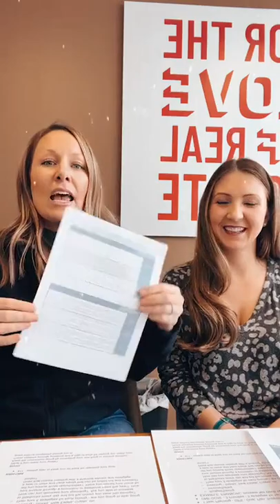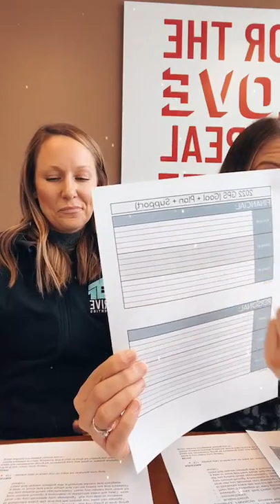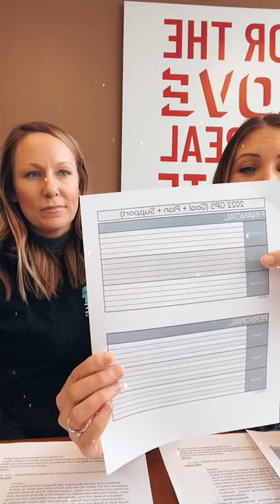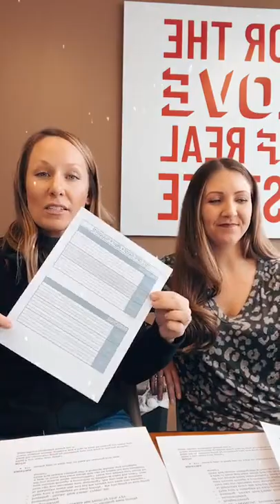Teaching Tuesday - Goal Setting for 2022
Goal Setting for 2022!

“Failing to plan is planning to fail” - this quote is a favorite of mine! It is so important to not only day dream about your goals and where you want to be in 5 years, but WRITE THEM DOWN and then create a plan to help get you there! We utilize a GPS for annual goal tracking, prioritizing and strategizing to help guide our weekly plan that creates the actionable steps that will ultimately get us to our goal!